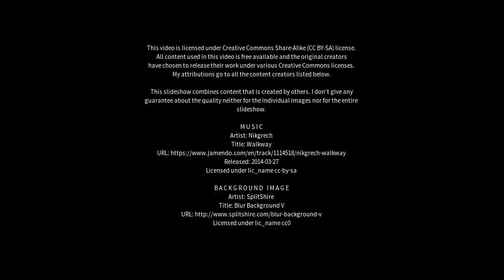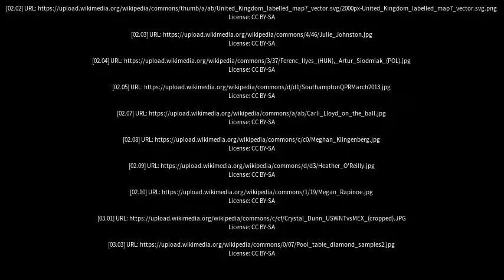Best places to visit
Best places to visit - Foulby (United Kingdom) Best places to visit - Slideshows from all over the world - City trips, nature pictures, etc.